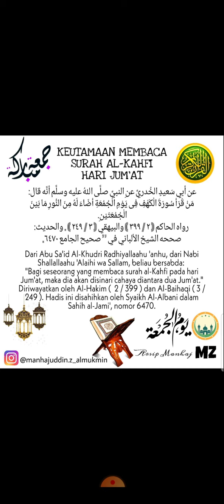Hadis Keutamaan Membaca Surah Al-Kahfi pada hari Jum'at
✓ Hadis Keutamaan Membaca Surah Al-Kahfi
✓ Jum'at, 6 Syawal 1441 H / 29 Mei 2020 M
✓ Silakan dibagikan, semoga bermanfaat.